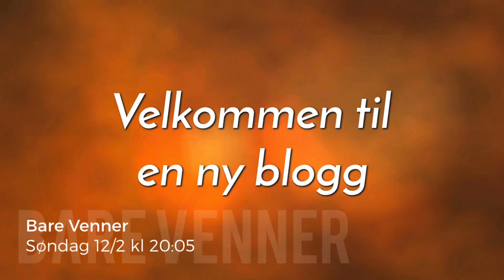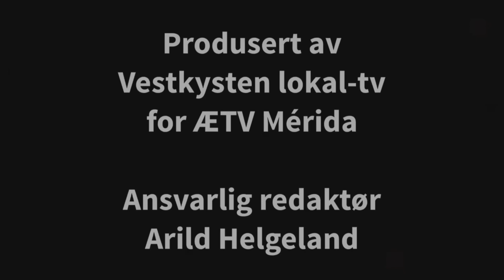Værblogg med premierenerver 12.02.2023, 13:00 Mérida: overcast 12°C. Vind: ØNØ/3 m/s.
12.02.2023, 13:00 Mérida: overcast 12°C. Vind: ØNØ/3 m/s.